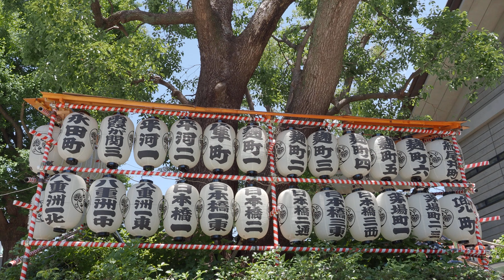東京お祭り散歩 日枝神社 週末は山王祭 2024/06/05 a7